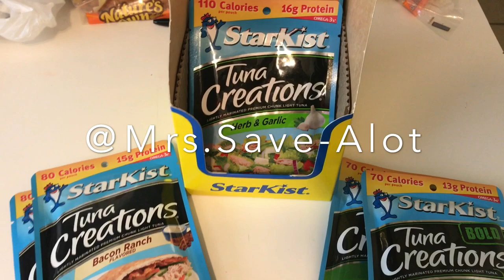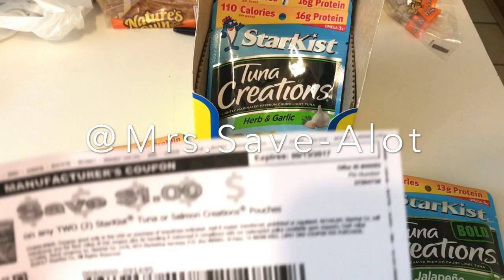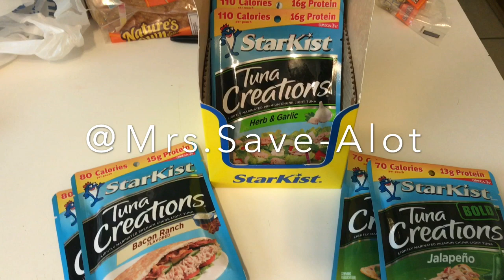Couponing at Walmart 8/7